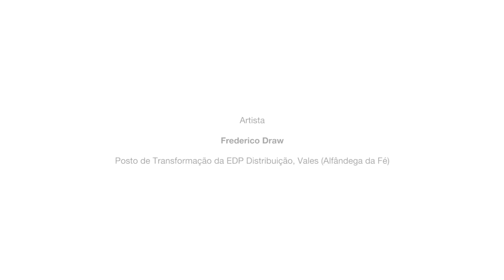Frederico Draw em Alfândega da Fé | Voltagem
Voltagem_Arte Pública Fundação EDP
Projeto artístico com a comunidade, numa parceria entre a Rede Inducar e a Fundação EDP: Alfândega da Fé, Miranda do Douro, Mogadouro e Torre de Moncorvo.